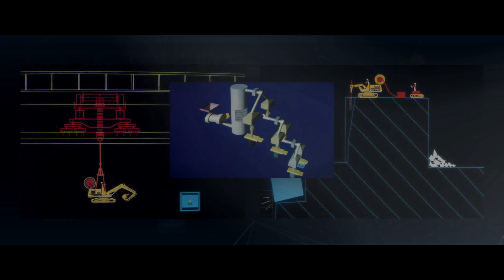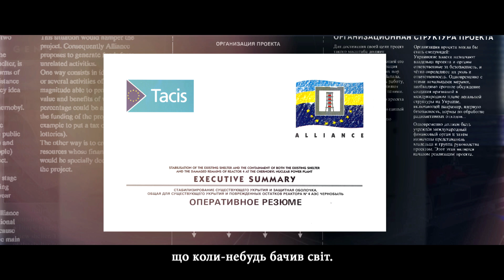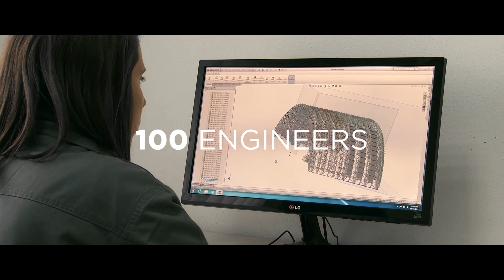The Story : Chernobyl New safe confinement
The new arch confining Chernobyl is unrivalled worldwide.
VINCI Construction and Bouygues Construction
joined forces and pooled their expertise in the
Novarka consortium to fulfi l their mandate from Ukrainian
authorities